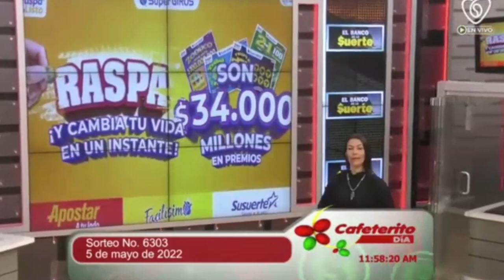EL CAFETERITO TARDE Resultado del JUEVES 05 DE MAYO de 2022 NÚMERO GANADOR ✅🥇🔥💰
Hola buenas tardes, te presentamos los resultados de las loterías y chances en Colombia, vamos con el Resultados del Chance Cafeterito Tarde del JUEVES 05 DE MAYO de 2022.